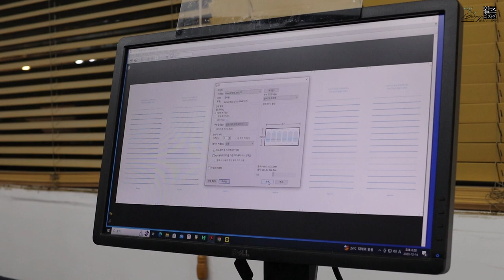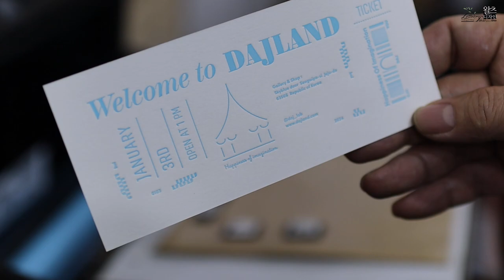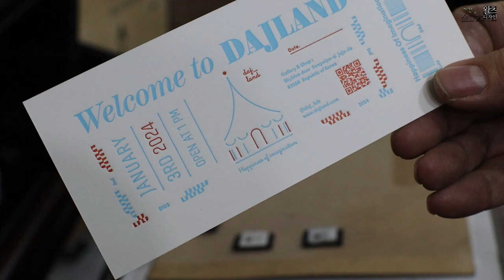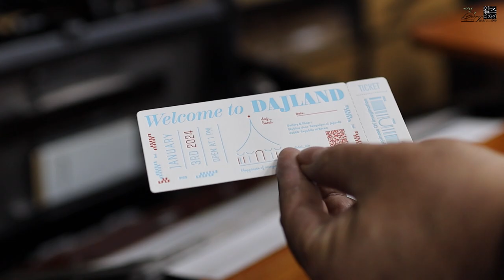370g 쿠션지 용지에 디지탈인쇄와 레터프레스인쇄를 해 예쁜 티켓 카드를제작했습니다.^^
용지가 레터프레스 인쇄를 진행하기에는 두께가 부족하지만 최대한 느낌을 살려 제작했습니다. 후면에는 디지탈인쇄와 앞면은 별색 2도 레터프레스 인쇄와
톰슨가공으로 마무리하여 예쁜 티켓을 완성했습니다.